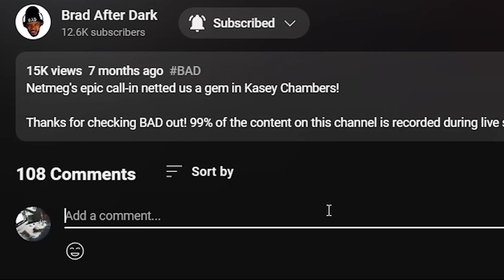🎵 Mungo’s Hi Fi - Divorce a L’Italienne REACTION